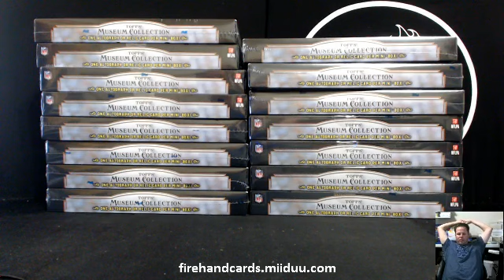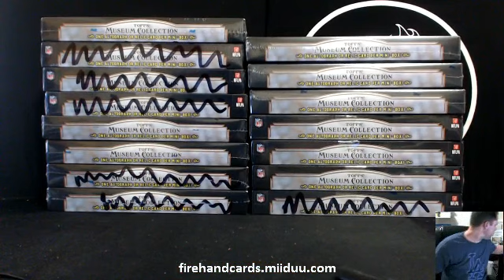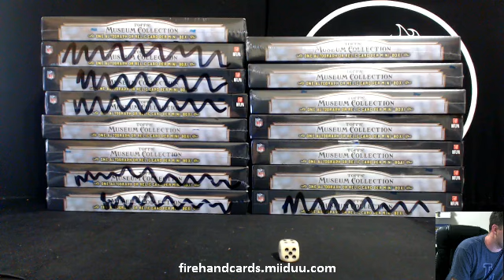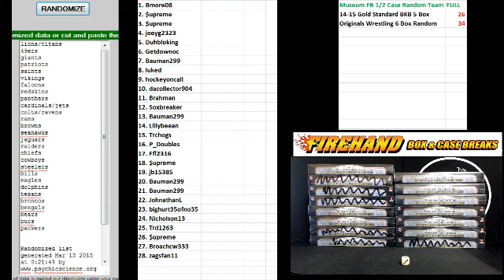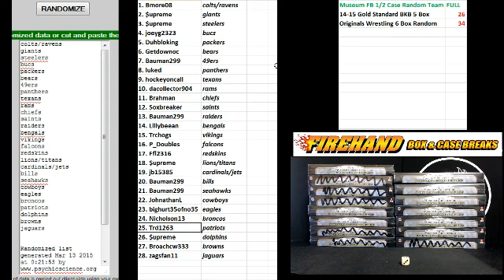Team Draw Results ~ 2014 Museum Football 6 Box 1/2 Case Break #3 ~ 3/12/15